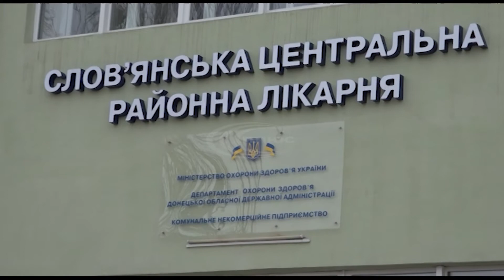У Слов’янському районі провели позачергову сесію.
Привід – очікування коронавірусу. Районні депутати підтримали виділення коштів на підготовку до епідемії.